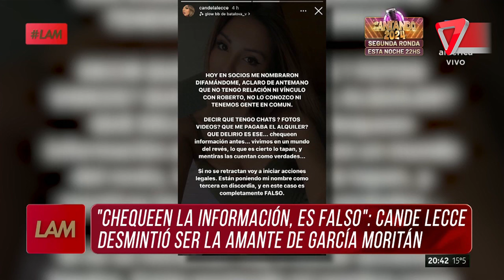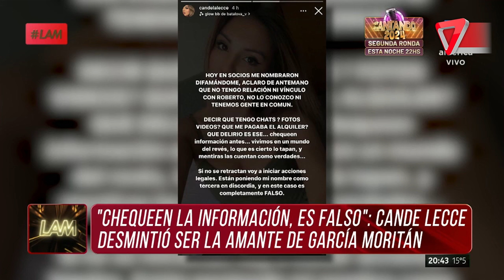🔥 Rumores de infidelidad: ¿Quién es la mujer señalada en la separación de Pampita?